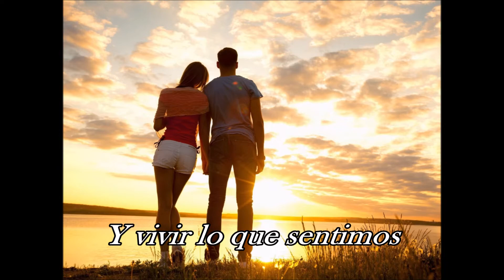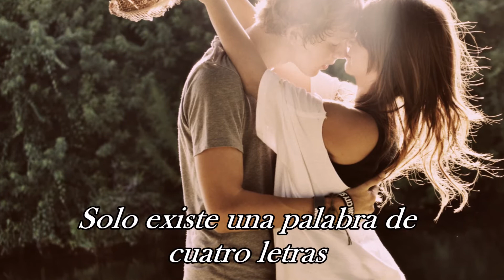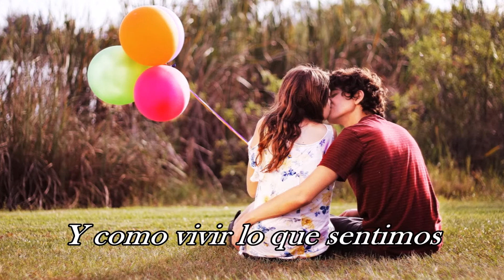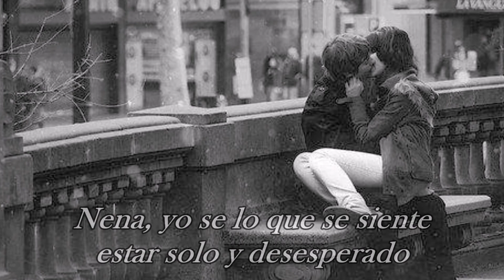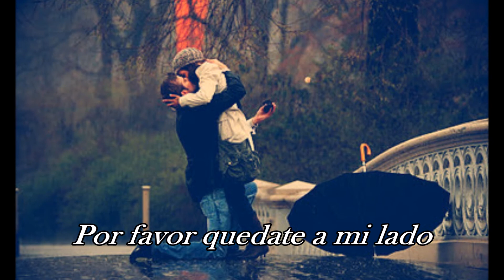Hardline - Stay (SUBTITULADA EN ESPAÑOL)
Hardline - Stay - "Quedate"
ALBUM: Danger Zone
AÑO: 2012